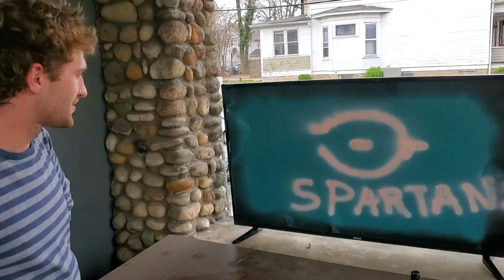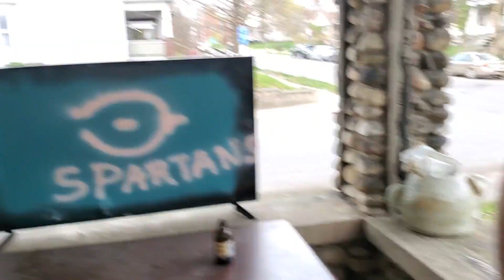Playing Halo Outside Epic Prank‼️